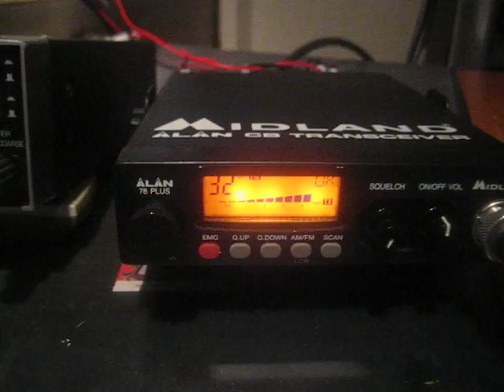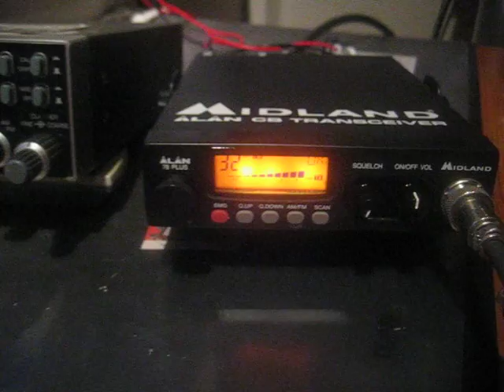26BK555 wkd on 14 years old Sirio 2016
Op: Gane from Nordwest England uk wkd on my
Midland Alan 78+ Multichannel 5~w outputt QRP modus
but doing an exellent job mic was the Piezo 357-DX